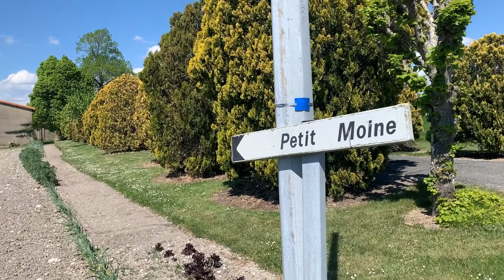프랑스 시골집🇫🇷 코로나19 피해 셀프유배 떠난 한불 커플ㅣ랜선 집투어🏡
3차 이동 제한 조치와 함께 ‘시골 한달살기’를 시작했어요. 코로나 시대 딱 알맞는 유배지 프랑스 깡촌. 대대손손 프랑스 가족들의 추억이 가득 담긴 저희 시골집에 놀러 오세요!